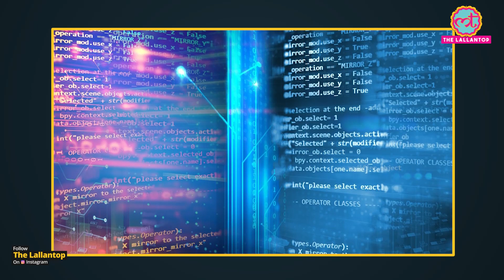Supreme Court ने Pegasus मामले में कहा, 'सारी बहस अदालत में होनी चाहिए,सोशल मीडिया पर नहीं'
On Tuesday, 10 August during the hearing in the alleged espionage case, the Supreme Court asked the petitioners to avoid the same debate on social media. The court commented that all the arguments should be held in the court. No parallel arguments should be run and discipline should be maintained. Watch the video to know more.

Produced By: The Lallantop
Edited By: Rohit
Research: Ronak